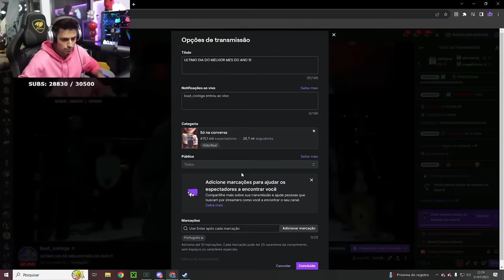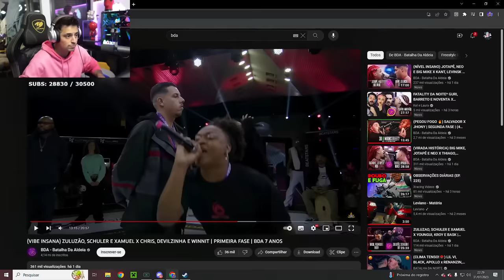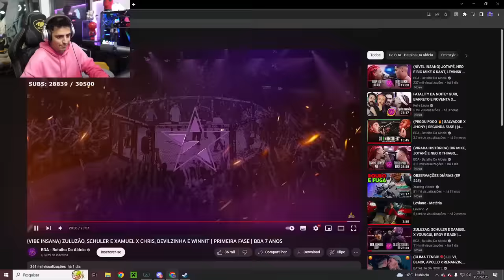LOUD CORINGA REAGINDO ao XAMUEL GARANTINDO a VITÓRIA na BATALHA DA ALDEIA 7 ANOS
LOUD VICTOR REAGINDO AS RIMAS ENCAIXANDO NO BEAT E FLOW na BATALHA DA ALDEIA
Loud_Coringa - NA R0XINHA BROTA !
(VIBE INSANA) ZULUZÃO, SCHULER E XAMUEL X CHRIS, DEVILZINHA E WINNIT | PRIMEIRA FASE | BDA 7 ANOS